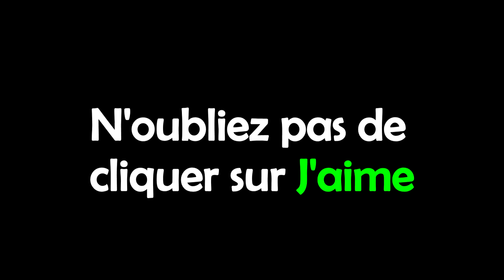Gradateur de Lumière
Dans cette vidéo, je vous présente mon gradateur de lumière ou variateur de lumière, qui peut contrôler un globe de 100W maximum. J'explique comment je l'ai fait malgré le peut de composants et j'explique pourquoi il est préférable d'en prendre d'une telle sorte! Pour plus de détails sur mon projet, visitez mon site web!
N'oubliez pas de cliquez sur J'aime!